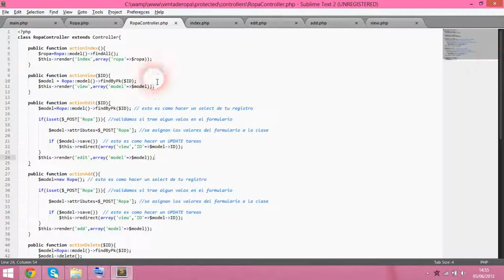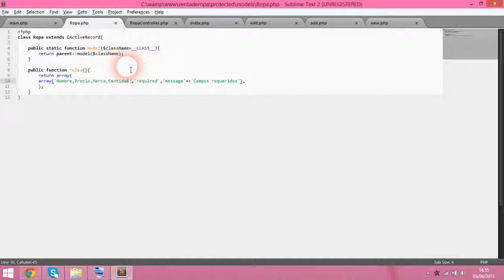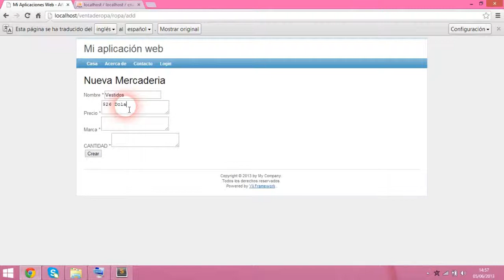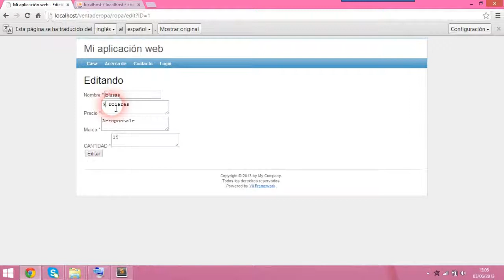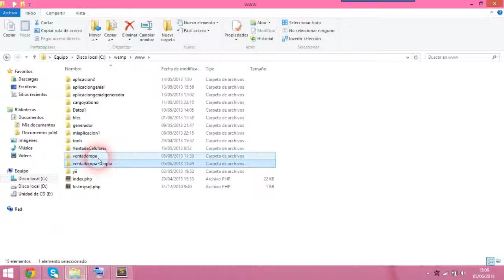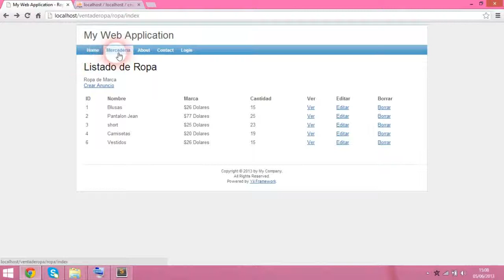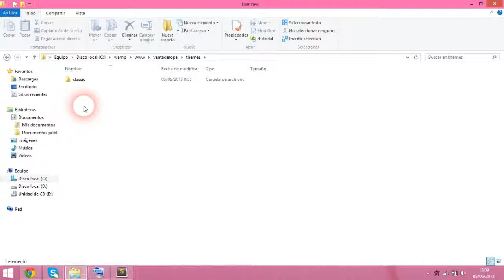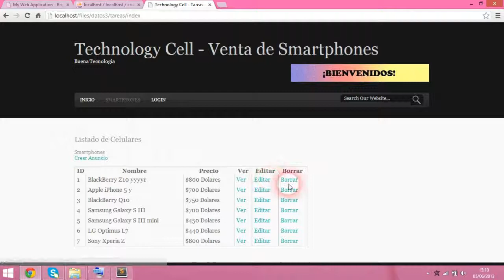Video #4: Aplicacion Yii- Creación de la Aplicación parte 3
Conclusión
Muestra de la Aplicación
Dar a conocer otro ejemplo
GRACIAS =D